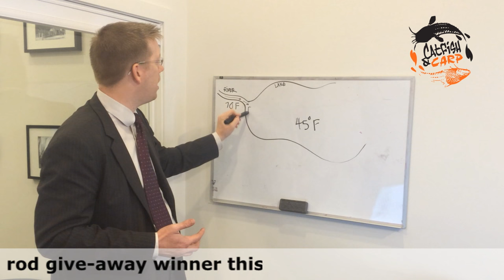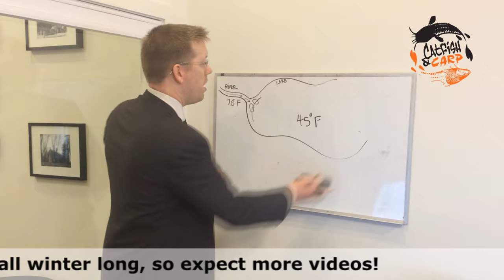HOW TO FIND FISH! How to find catfish in the winter or any other fish.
GO FISHING TODAY! The is a crazy warm rainy front today on the east coast and you have to get out and take advantage! I'll show you where to find the fish. Find catfish in winter. Find carp in the winter. How to find fish. How to find fish in a lake. How to find fish without a fish finder.